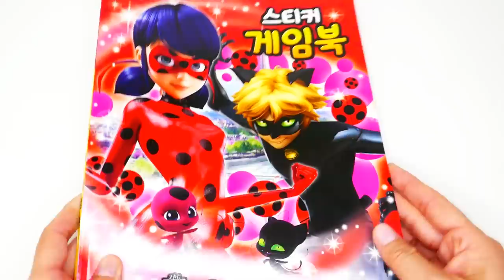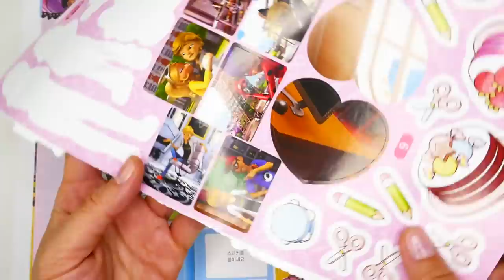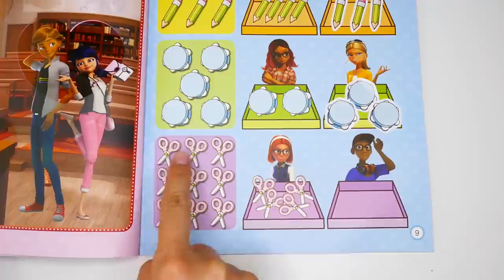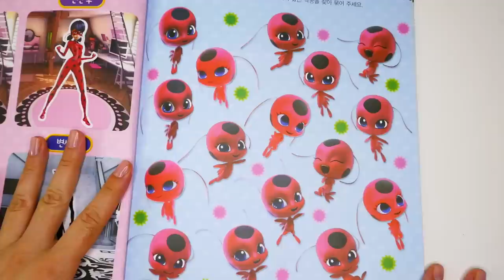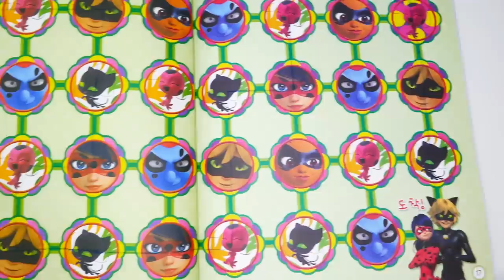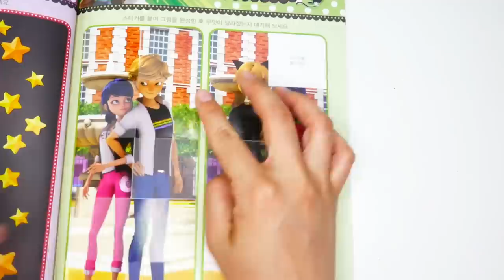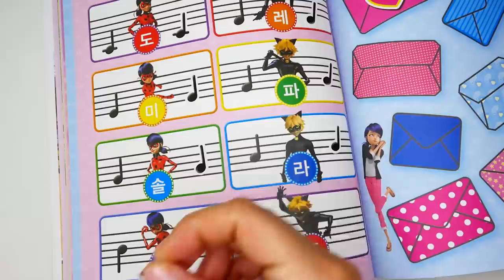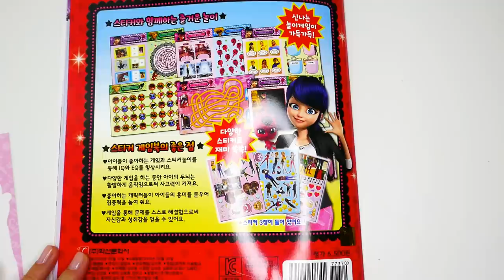Miraculous Ladybug Activity Book with Puzzles and Stickers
Today's episode covers a brand new Miraculous Ladybug and Cat Noir activity and sticker book from South Korea. This Miraculous Ladybug activity book features lots of sticker pages for Ladybug, Cat Noir, Chloe, Hawk Moth, Stormy Weather and the Bubbler. Let's work through this book together!

Evies Toy House makes family friendly and kid safe videos for kids of all ages.

❤︎ Evie's Toy House Videos for Kids ❤︎